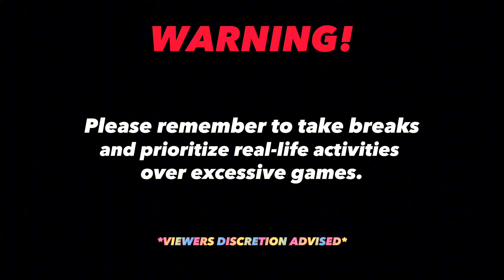100% BROKENNN!! HAAS CLAW + GREAT DRAGON SPEAR DEADLY ONE SHOT COMBO | MLBB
ROGER 100% BROKEN ONE SHOT COMBO!

Here's My Mobile Legends Account ID:67124625

Im not a pro player, I Just love playing Mobile Legends.

Spread Love🫶

•EQUIPMENTS
Recoreder: GLIP
Device: Poco F4
Editing app: Capcut

MUSIC USED IN THIS VIDEO:
✅NEFFEX